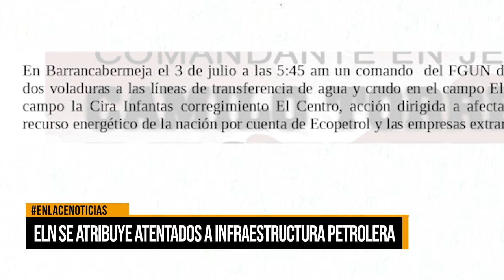ELN se atribuye atentados a infraestructura petrolera